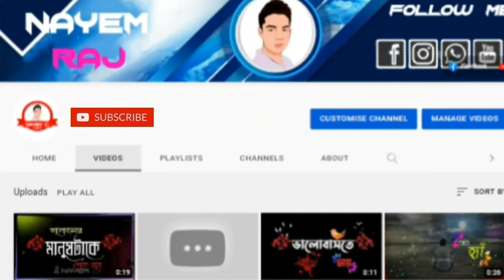মনের মাঝে ডিপ্রেশন//𝑵𝒆𝒘 𝑩𝒂𝒏𝒈𝒍𝒂 𝑺𝒕𝒂𝒕𝒖𝒔 𝑽𝒊𝒅𝒆𝒐 // 𝑩𝒂𝒏𝒈𝒍𝒂 𝑳𝒚𝒓𝒊𝒄𝒔 𝑺𝒕𝒂𝒕𝒖𝒔 𝑽𝒊𝒅𝒆𝒐 // 𝑵𝒂𝒚𝒆𝒎 𝑹𝒂𝒋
╭══💜══ღ❦ღ══╮
        𝑨𝒍𝒍 𝑻𝒊𝒎𝒆 𝑷𝒐𝒔𝒕
╰══ღ❦ღ══💜══╯

Islamic video
Islamic music
 Islamic status
 emotional status
 sad status
Bangla Shayar status
WhatsApp status video
Bangla black skin Shayar status video
𝑰𝒔𝒍𝒂𝒎𝒊𝒄 𝒏𝒐 𝒄𝒐𝒑𝒚𝒓𝒊𝒈𝒉𝒕 𝑴𝒚𝒔𝒊𝒄
𝑰𝒔𝒍𝒂𝒎𝒊𝒄 𝒏𝒐 𝒄𝒐𝒑𝒚𝒓𝒊𝒈𝒉𝒕 𝒗𝒊𝒅𝒆𝒐
𝑭𝒂𝒄𝒆𝒃𝒐𝒐𝒌 𝒏𝒐 𝒄𝒐𝒑𝒚𝒓𝒊𝒈𝒉𝒕 𝒗𝒊𝒅𝒆𝒐
𝑰𝒔𝒍𝒂𝒎𝒊𝒄 𝑺𝒕𝒂𝒕𝒖𝒔
𝑾𝒉𝒂𝒕𝒔𝑨𝒑𝒑 𝑺𝒕𝒂𝒕𝒖𝒔
𝑬𝒎𝒐𝒕𝒊𝒐𝒏𝒂𝒍 𝑺𝒕𝒂𝒕𝒖𝒔

Music Disclaimer Under Creative Common copyright disclaimer under section 107 of the copyright Act 1976 , Allowance is made for "Fair Use" for purposes such as criticism, comment, news reporting, teaching, scholarship, and research.